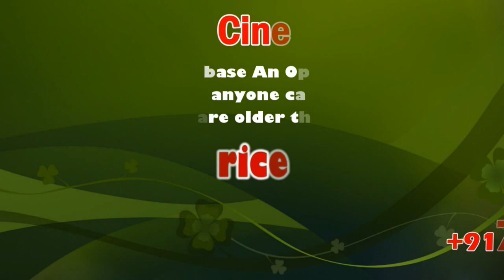Ethir Vinayatru Audio Launch and Press Meet | Alex | Sanam Shetty | sicp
"Ethir Vinayatru" Tamil Movie

Ethir Vinayatru Trailer launch and Press Meet Event held at Chennai.

Ethir Vinayatru Trailer launch and Press Meet Exclusive video.

Ethir Vinayatru is the upcoming thriller movie scripted and directed by Alexander Mathew and Elamai Doss. Besides directing the movie, Alex has played the hero. The movie has Sanam Shetty, “R K Suresh, Aadukalam Naren, Lakshmi Priyaa, Sampath Ram, Anupama Kumar, Zee TV Madan, Stills Vijay, Yogi Ram and Black Mai in the cast. The music composition is by Sherif and the cinematography is by Manoj Narayanan. The editing is by Chandrasekaran. The film is produced by Thayinarul Productions. The first look poster of the film is out today and it reveals that it is a crime thriller.

The film is about some incidents that happened in 24 hours and it is heard that the movie is based on real-life incidents. The team had got permission from the person who is related to the incidents and they had filmed it a year before. The additional information is that the director cum Hero, Alex is a doctor by profession.

It seems to be a trending season for Crime Thriller stories in which there is lot of positive reviews pouring in from Tamil Cinema Industry. As same way Ethir Vinaiyatru joins the list of crime thriller which has twists and turns that makes it in a different story base.

A passionate photographer who is doing his job and doesn’t gets involved in any problems, meet a girl during a midnight travel and saves her from a problem. For the sake where he saved the girl in that situation the photographer gets into trouble where the girl got it before. With the unexpected situation happened within that night how the hero tires to opts out himself from the problem is the core story of Ethurvinaiyatru.

An incident from tonight to the following night that happens within 24 hours of time has been made in a fast paced screenplay. A true incident that has happened 2 years before in Chennai has been made as a story with the concerned person’s permission.

Alex is making his debut as an actor. Also he bags up two more roles as a director and a producer for this film. Story,direction, dialogues are written by Alex along with co director Ilamaidas. Alex is a doctor by profession before entering into cinema. He has done Masters degree in Emergency Care Specialists(ICU). Shanam Shetty plays the female lead in this film. Alongside R K Suresh has done a supporting role as an Assistant Commissioner. “Aadukalam” Naren plays an important character in this film. Lakshmi Priya plays second heroine. Artist like Sampathram, Anupama Kumar, GTV Madhan, Stills Vijay, Yogiram Black Mani have played the supporting roles in Ethirvinaiyatru.

Covering up with the technical teams Sherif scores the background music and Vedanth of “Aruvi” had scored a melody track for this film. Manoj Narayanan handles Cinematography and the cuts (Edit) are done by Chandrakumar. And Bala Omprakash takes care of Art department and stunts are handled by Shylock P.C who had earlier done Gurkha and Shylock(Malayalam). Ethurvinaiyatru is produced under the banner “Thayin Arul Productions “. The film is directed by Alex and Ilamaidas.